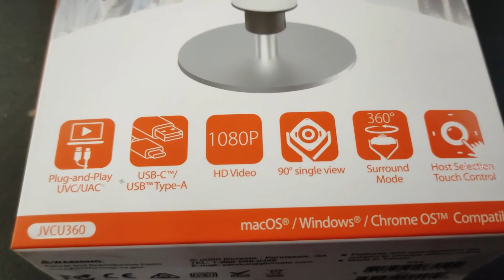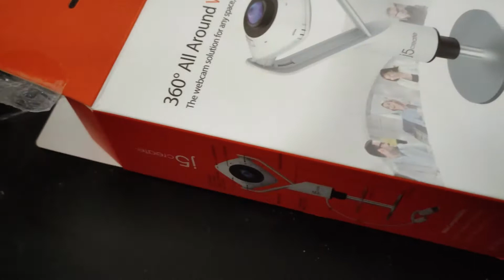Reseña de la cámara J5create JVCU360 para Videoconferencia 360 grados Full HD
La cámara J5create JVCU360 puede ser muy útil para salas de videoconferencias donde se tenga que apreciar el público o lo que hay alrededor del lugar.

En nuestra tienda, el adaptador tiene un precio de $3,429 MXN.